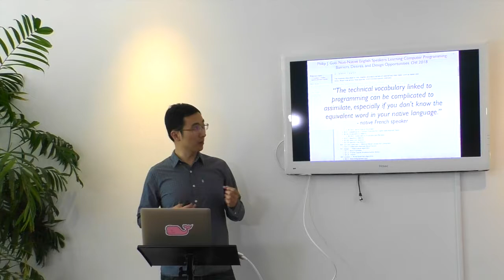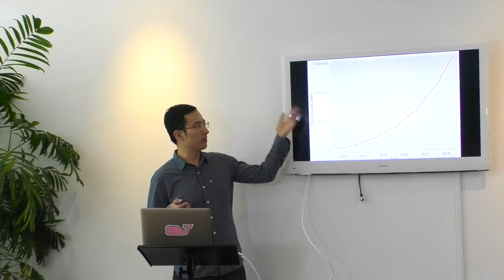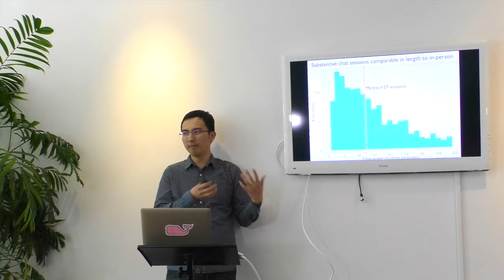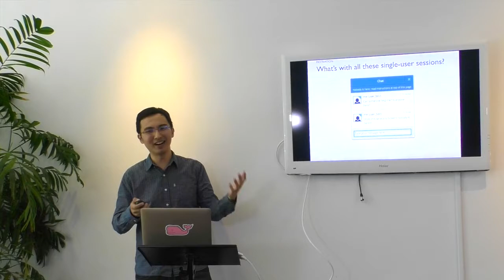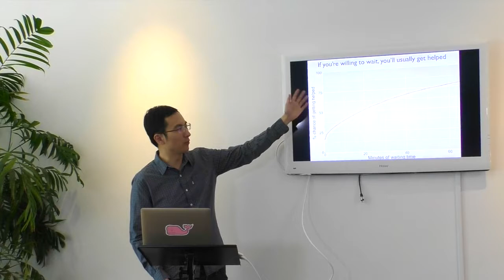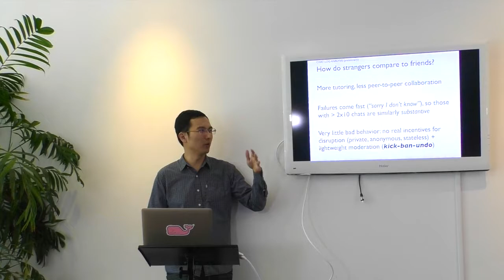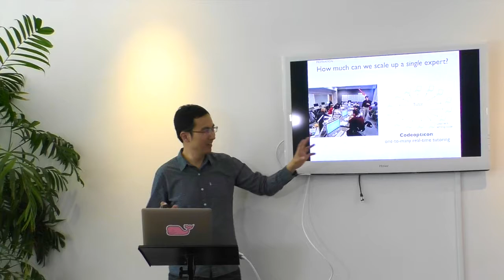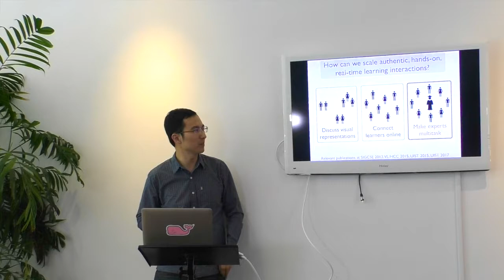Learning Programming at Scale with Professor Phil Guo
Professor Philip Guo joined us on May 17, 2018 to discuss techniques to teach computer science at scale